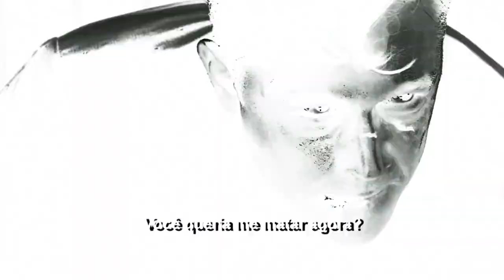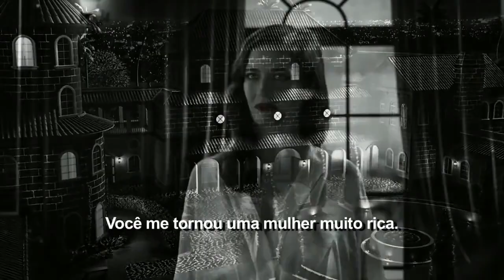Sin City 2: A Dama Fatal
Trailer de "Sin City 2: A Dama Fatal". Moviecom: viva o cinema!